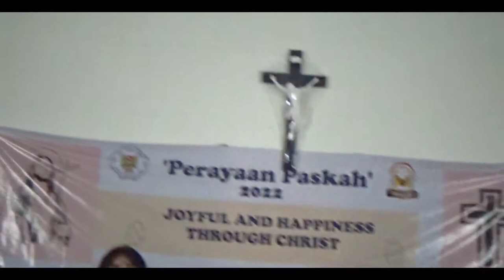Penampilan Lagu Rohani Oleh Para Murid SMAK Karitas 3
Perayaan Paskah di Smak Karitas 3 Surabaya dimeriahkan dengan penampilan para siswa-siswi melantunkan lagu-lagu rohani bertema paskah. Aku menjadi pendamping kegiatan musiknya. Semoga ini kegembiraan Paskah menjadi semangat kasih pengorbanan bagi kita semua.

Penafian : Semata-mata hanya untuk membagikan video lagu dan musik sebagai kegiatan di lingkungan pendidikan/sekolah.